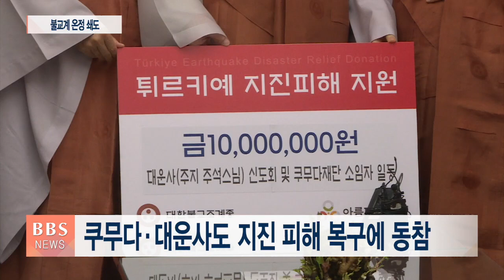[이슈pick] 튀르키예 지원에 팔걷은 불교계...월드머시-쿠무다 동참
▶[앵커]
지진 피해로 큰 고통을 겪고 있는 튀르키예와 시리아를 향한 불교계의 온정이 쇄도하고 있습니다.

현지 피해는 갈수록 커지고 있지만, 작은 도움이라도 전하려는 인류애는 세계 곳곳에서 확산되고 있습니다.

정영석 기자가 전합니다.

[리포트]
지난 6일 두 차례 강진으로 현재까지 3만 명이 넘는 사망자가 발생한 튀르키예와 시리아.

수십 만 명의 이재민은 집을 잃었습니다.

피해 범위가 넓은 탓에 구조와 복구 도움이 절실한 상황.

[무랏 타메르 / 주한 튀르키예 대사: 이번 지진으로 피해를 입은 규모는 남한 면적과 비슷하다고 보시면 됩니다.]

불교계 국제구호단체 월드머시코리아가 조계종단이 벌이고 있는 긴급구호에 동참했습니다.

대표이사 현진스님은 이사 영조스님과 함께 한국불교역사문화기념관을 찾아 총무원장 진우스님을 예방하고 구호 기금 3천만 원을 전달했습니다.

[현진스님 / 월드머시코리아 대표이사: 우리나라의 도움을 많이 준 나라아닙니까? 역대로 네 번째 피해를 많이 본 대지진이라고 합니다.]

[진우스님 / 조계종 총무원장: 종단이 모아놓은 기금을 거기(튀르키예)가 너무 급해서 물품을 전달하려니까 시간이 소요되고 해서 (어제 주한 튀르키예 대사관에 전달했습니다.)]

해운대구 대운사도 튀르키예 시리아 지진피해 복구 동참에 나섰습니다.

대운사 주지이자 문화예술사단법인 쿠무다 이사장 주석스님은 총무원장 진우스님에게 대운사 사부대중이 십시일반 모은 구호금 천만 원을 전달하며 도움의 손길을 내밀었습니다.

[주석스님 / 쿠무다 이사장(대운사 주지): 하루만에 마음을 모아주셔서 저희 사중에서 5백만원, (대운사)불자들이 하루만에 5백만원을 모금해 주셨습니다. 그런 안타까운 마음을 저희 대운사 불자들과 쿠무다 문화재단 소임자들의 마음까지 다 모아서 전달하게 됐습니다.]

앞서 불교계 언론사인 법보신문은 조계종 공익법인 아름다운동행 사무실을 찾아 편집국 직원들이 마련한 181만 원을 전달했습니다.

조계종 총무원은 모아진 이번 특별 기금은 튀르키예 시리아 지진 피해를 돕는 긴급구호사업에 전액 사용될 예정이라고 밝혔습니다.

추위와 기아 등 2차 피해와 싸우는 이재민들이 하루 빨리 일상으로 돌아가기를 기원하는 불교계의 간절한 마음이 더해지고 있습니다.

BBS 뉴스 정영석입니다.

1990년 5월 1일 지상파라디오방송 개국/ 2008년 불교전문 BBSTV 개국

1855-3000 (가입문의 / BBS 후원상담실)